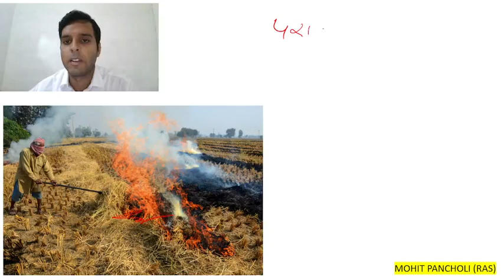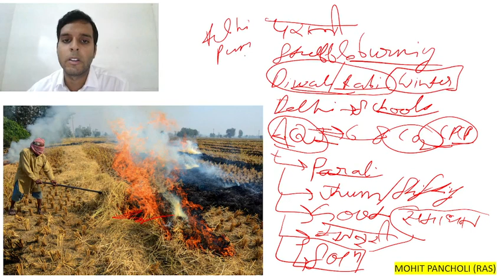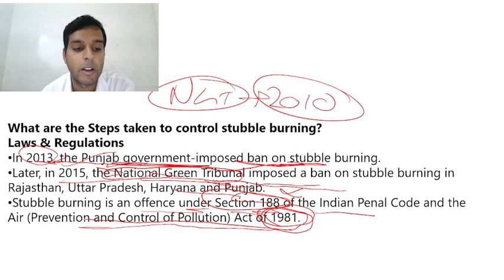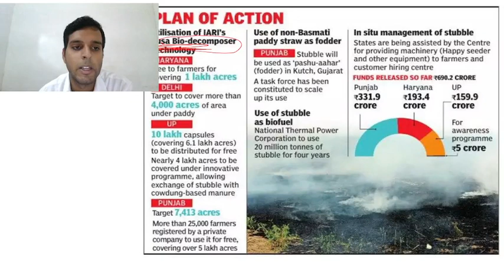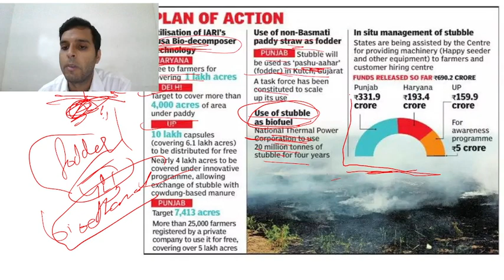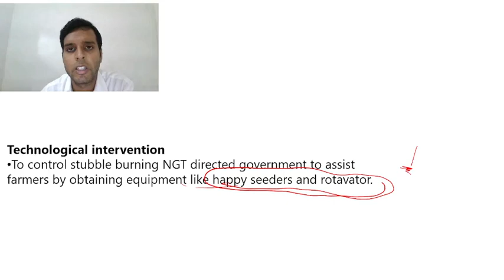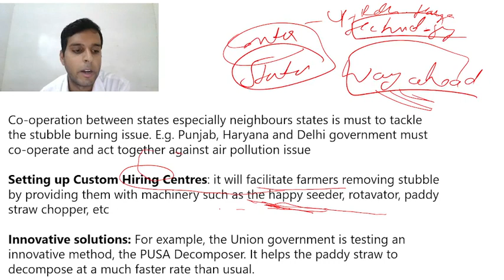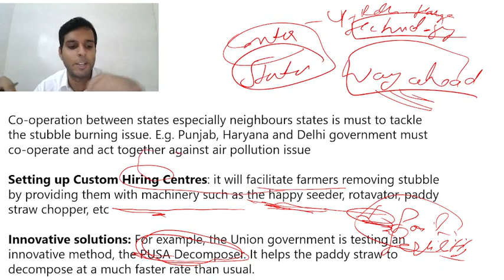किसान पराली जालने को क्यों है मजबूर क्या है समाधान ||By Mohit Pancholi Sir (RAS) |Dr.Mukesh Pancholi